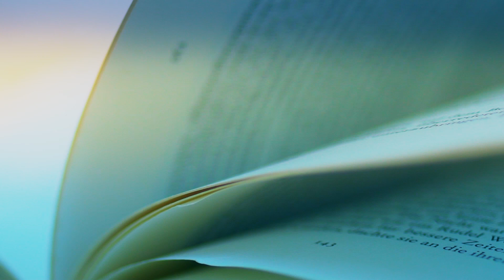Flora Garden Manavgat